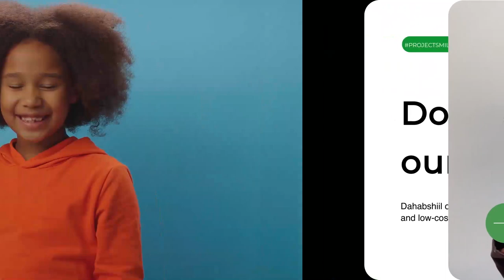"Shirgudoon baa Golaha Wakiilada Xeer kasoo baxay celinaya meeshaba kuma taal..."Xildhibaan Guruuje.